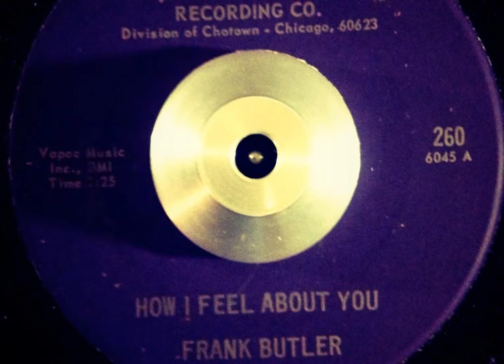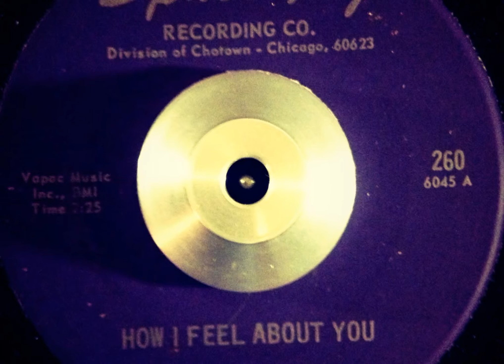Frank Butler - how i feel about you